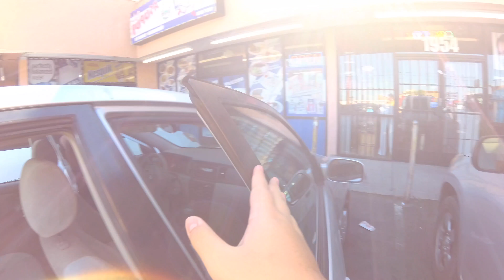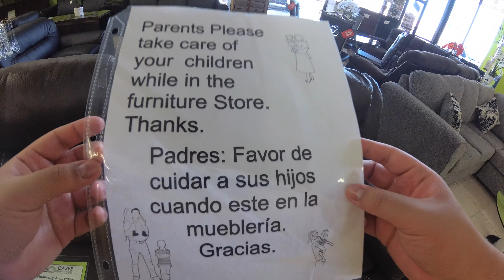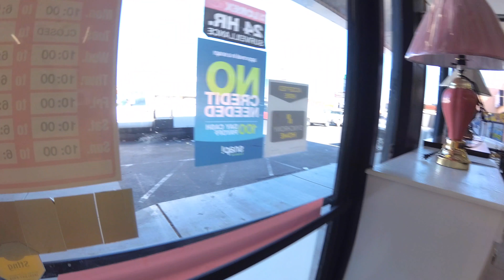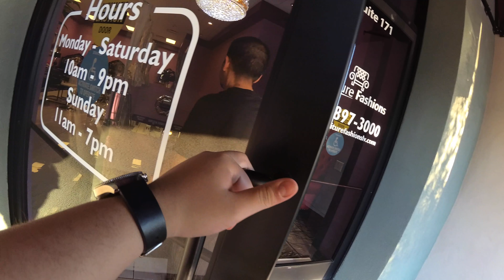My Las Vegas Day #3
HI !!! I am  Vlogger and Gamer MAINLY. I also try to do challenges , traveling and  explore.
FEEL FREE TO SPREAD SOME LOVE AND..
AAAND !